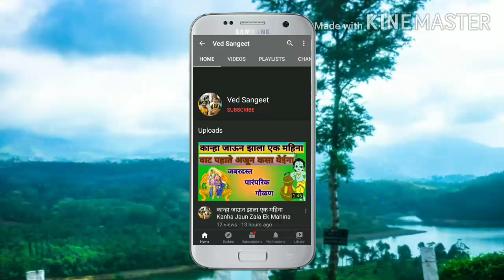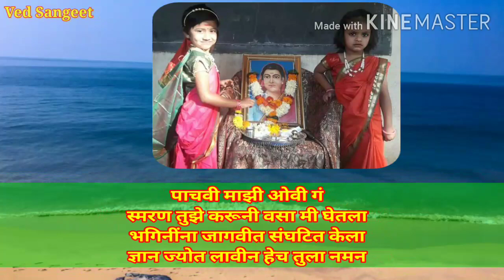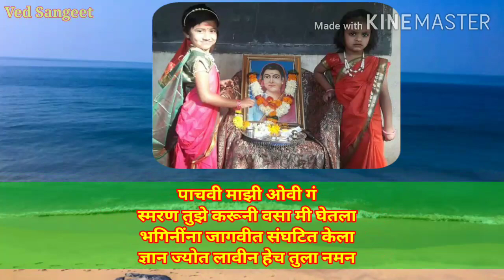नववर्षाभिनंदन!!सावित्रीच्या ओव्या,जयंती HappyNweYear Savitrichya Ovya, Savitribai Phule Jayanti